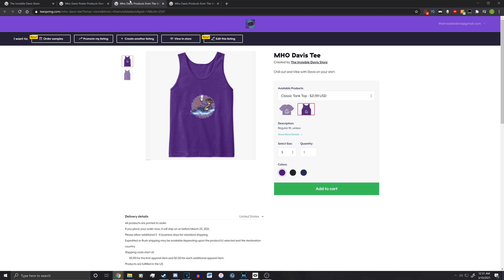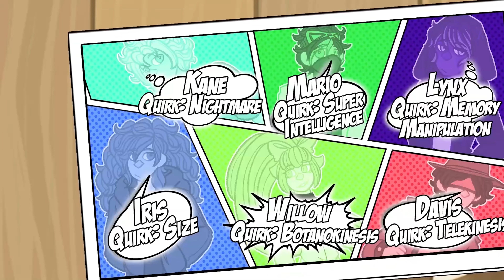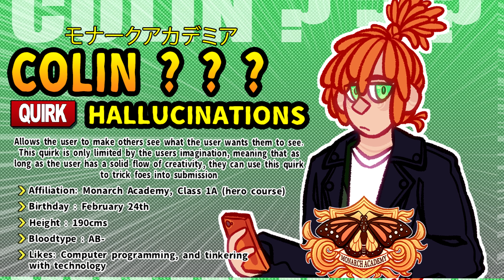Minecraft My Hero Origins - Last Warning (Minecraft Roleplay)